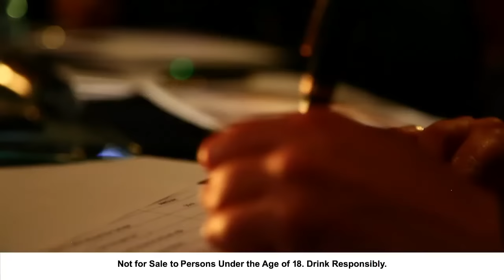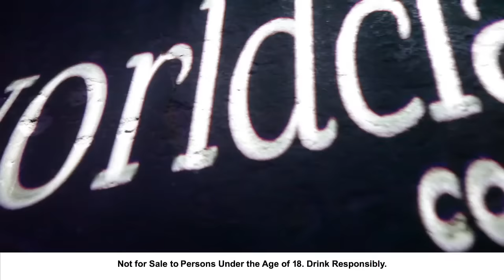World Class South Africa National Final 2015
The Diageo Reserve World Class National finals in South Africa for 2015 took place in the Maboneng District of Johannesburg. Dom De Lorenzo was crowned champion and represented South Africa at the Global finals in September.